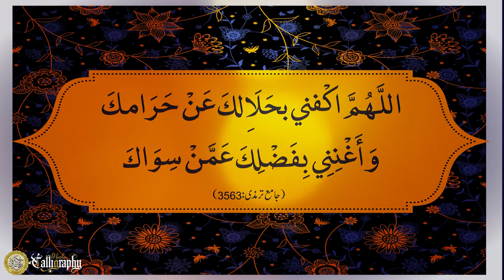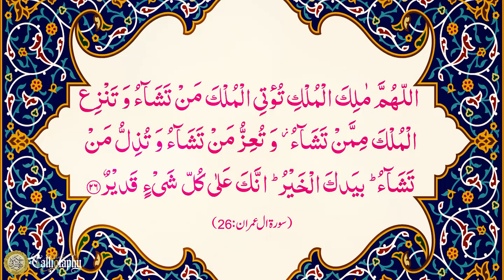Powerful Wazifa For Qarz | Dua to get rid of Debt | Dr Farhat Hashmi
Powerful Wazifa For Qarz | Dua to get rid of Debt | Dr Farhat Hashmi |  Okasha Calligraphy Foundation

Get latest updates about Calligraphy, Calligraphers, Calligraphy Tools, Calligraphy
Tips & Tricks, and Free Calligraphy Tutorials.
This is official Channel of calligrapher "Okasha Sahil"
Okasha Sahil belongs to a family who is in the field of calligraphy for 300 years. He incorporates old traditions of calligraphy with modern technologies to create his art pieces.
The mission of Okasha is to preserve and propagate the dying art of calligraphy.
Earn up to 300000 per month with Calligraphy

This video will answer the following questions and misconceptions about calligraphy:
• Do you want to earn 200000 to 300000 Pakistani rupees each month while working from home?
• Did you set a target to learn a new skill?
• Do you want to turn your passion into a business?
• Do you think that one cannot make money using calligraphy skills?
• Are you confused if professional calligraphers can sell their artwork?
• Do you want to learn a skill that gives you inner peace and a productive time spending activity?
• Do you want to learn an art that will make you stand out in the crowd and people to love and praise your artwork?